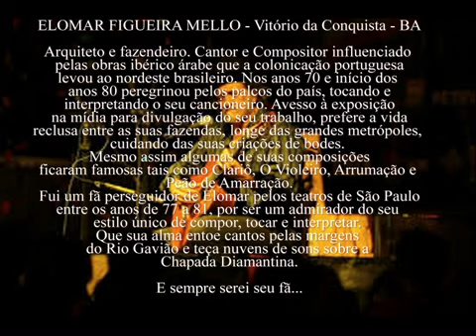DAS BARRANCAS DO RIO GAVIÃO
Repente e Solo Base de Batista dos Santos

DAS BARRANCAS DO RIO GAVIÃO é o título do primeiro disco gravado por Elomar, termo esse que tomo emprestado do menestrel para prestar-lhe esta singela homenagem..